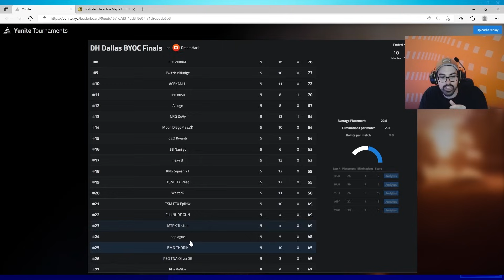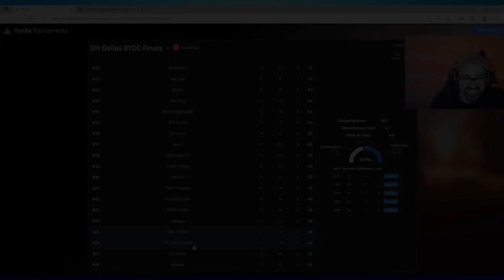Dreamhack Dallas $25k Amateur Solos - Grand Finals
Relive the first LAN back after years of Covid. Dreamhack Dallas was a great opportunity for Fortnite to get back into in person tournaments, despite some issues it still was a great time all around.